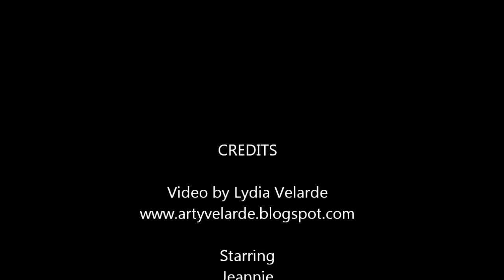San Diego Plein Air Painters at Spanish Village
The San Diego Plein Air Painters meet at Spanish Village on April 27, 2013 to paint and sketch. Music: Painter and Son, Mark Reynolds.